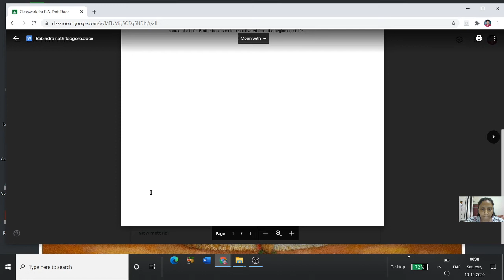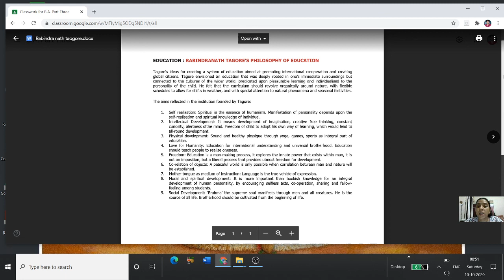Educational Philosophy of Rabindra Nath Tagore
Welcome you all to my channel. This video describes about the educational aims in accordance to the Tagore.